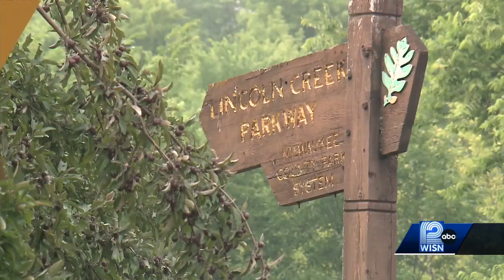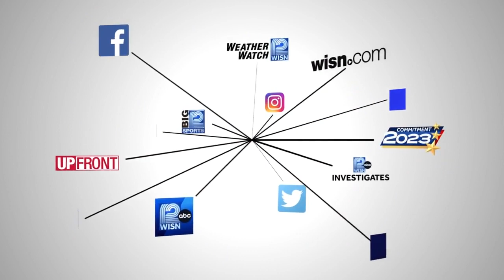Residents upset with project that converts parkway road into mixed-use trail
The city of Milwaukee is working on converting a popular parkway road into a mixed-use trail, to try to curb reckless driving and increase healthy behavior.